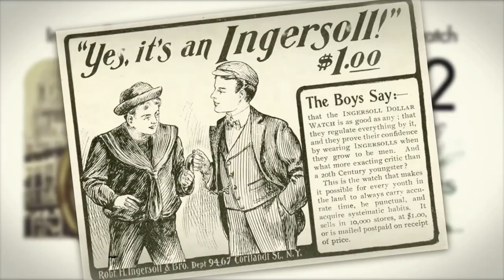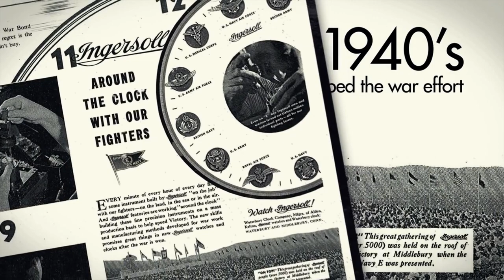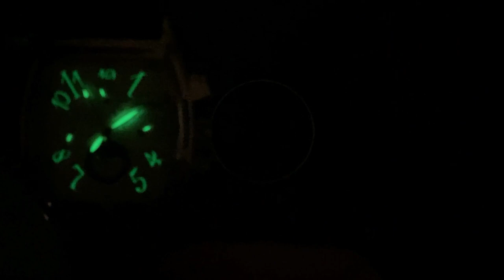Ingersoll Newton Limited 50m Automatic Watch - Review (IN1900WH / Seagull TY-2806)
Ingersoll Newton 50m Automatic Watch - Review (IN1900WH / Seagull TY-2806)